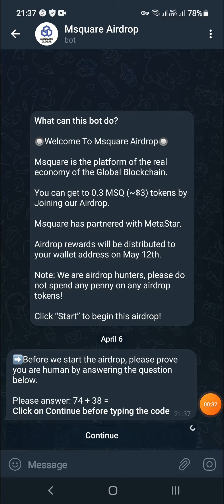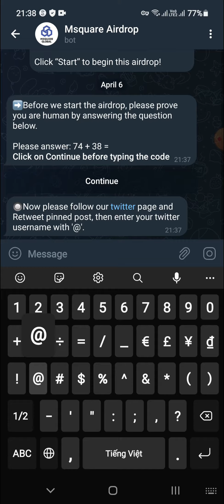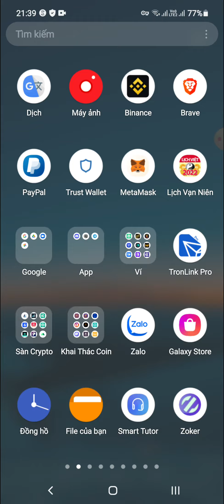Hướng Dẫn Nhận 0.3 Token MSQ (5$) Mạng Polygon Matic (for 3000 user winner)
💥 Các bạn vào đây để làm dự án